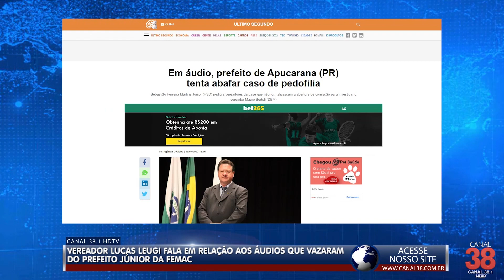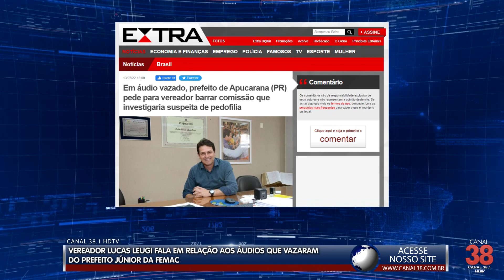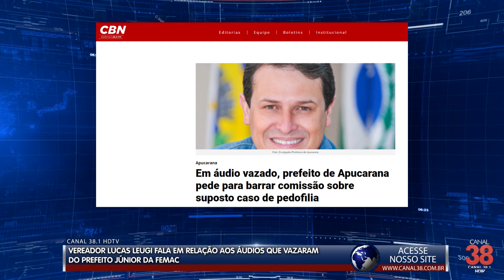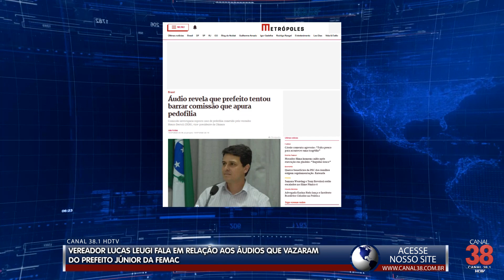VEREADOR LUCAS LEUGI FALA EM RELAÇÃO AOS ÁUDIOS VAZADOS DO PREFEITO JÚNIOR DA FEMAC